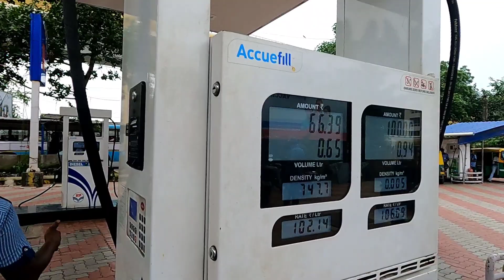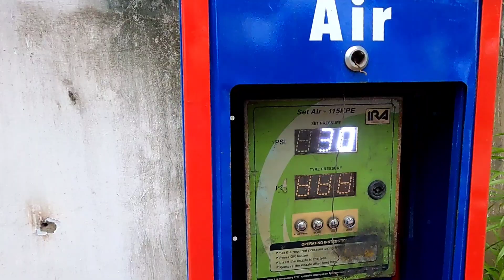BIKE WASH IN JUST @69|| CBR 250R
INSTA _ rishav_250r
PRODUCT LINKS.
Gopro hero 9 _

Gopro accesories box_

All the videos are taken by gopro hero 9
1080p@60
MODIFIED ROYAL ENFIELD REVIEW -

 Do comment down ki kaisa laga..
 Give support
 Milte hai naya blog ka sath..till then
 Be safe and ride hard